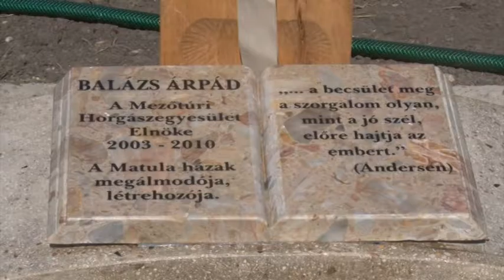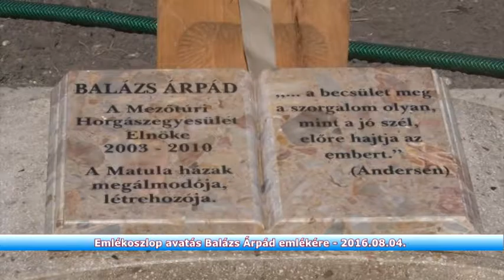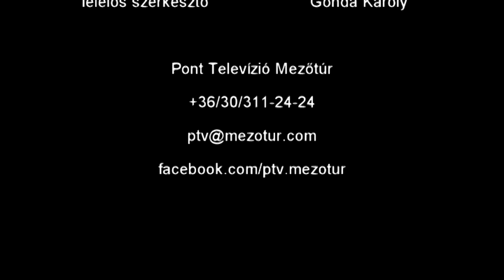Emlékoszlop avatás Balázs Árpád emlékére - 2016.08.04.